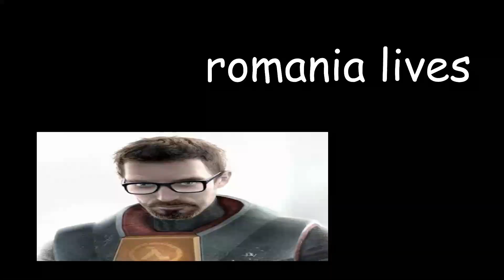The Punchline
it always will be porn.

romania go thro corn world and end up dying in horns prison
epic ao oni blue man in mansion reference

zone minus 8 is idkkkkk what kinda math question is thar